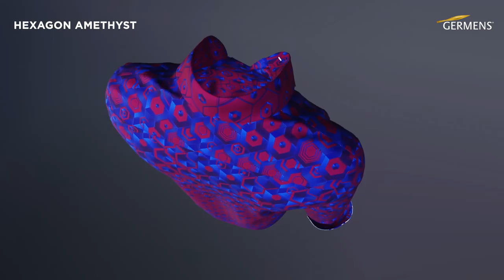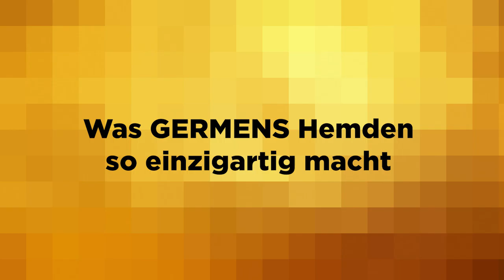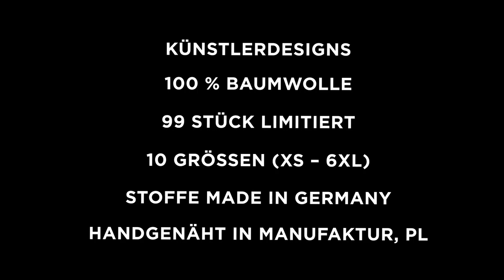GERMENS Hemd HEXAGON AMETHYST (033-2) /// Künstler: René König, Chemnitz /// Limitierung: 99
Das kurze Video zeigt das GERMENS® Langarmhemd HEXAGON AMETHYST. Das auf 99 Stück limitierte Künstlerhemd wurde vom Künstler René König, Chemnitz, Deutschland, gestaltet.